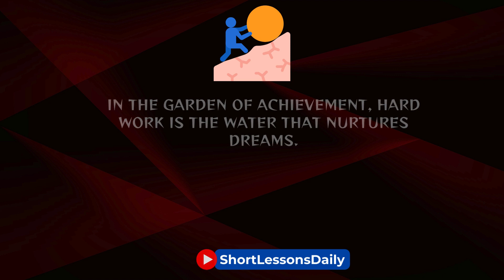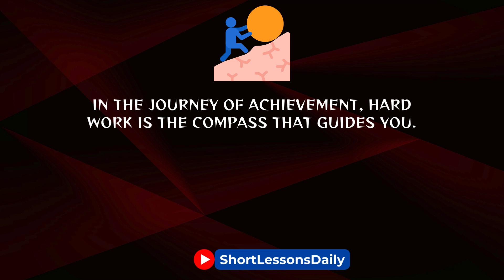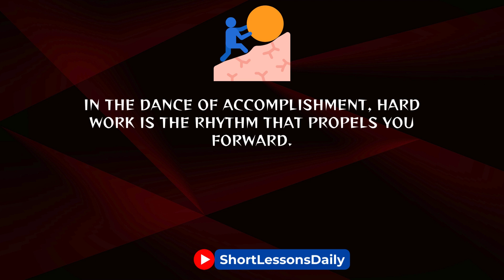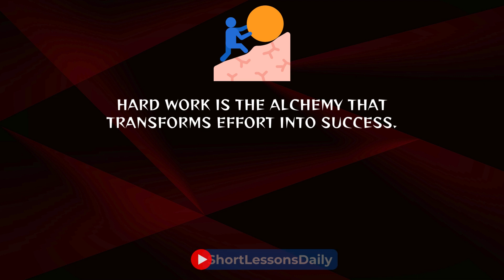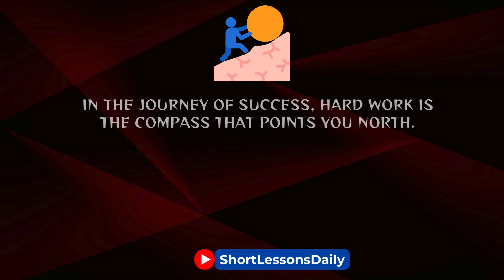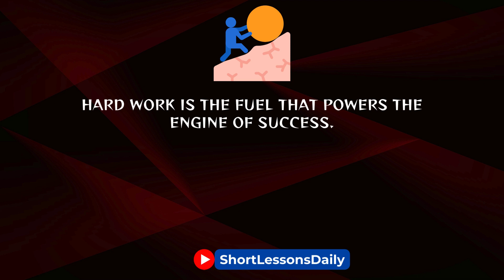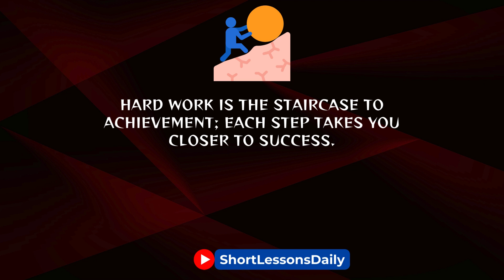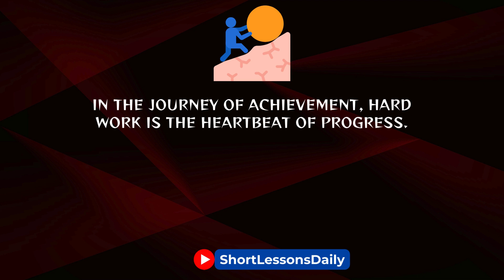✅Hard Work Pays Off:Quotes to Keep You Focused on Your Goals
Here are a few helpful tips to enhance your life and relationships
Health, life, motivation, inspiration and Goals.